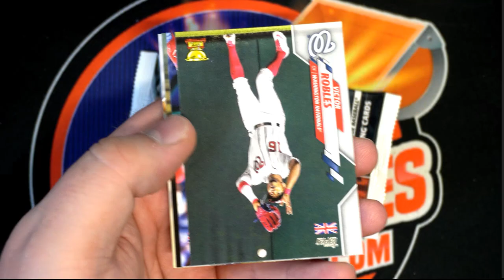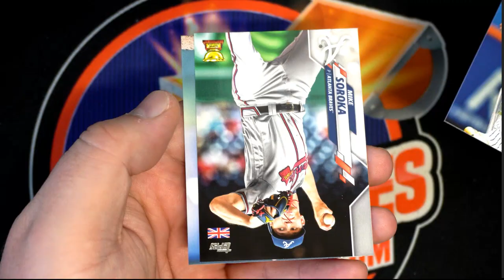PACK RIPS FOR CASEY A